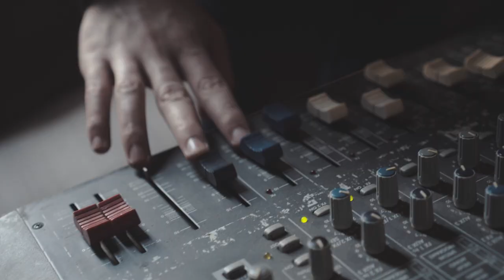Stefan Taylor - Break The Blues (Official Video)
The new single from UK soul singer Stefan Taylor 'Break The Blues'

Written by M.Topham (Red Menace Records) and S.Taylor.
Musicians : The Signatures
Produced by M.Topham

Film by JBlack Media/Videlle on behalf of CatmanBoogie Media.

Featuring: Stefan Taylor
Salv Scarpa
Eshy Moyo
Leah Kirby
Majinko Szabo
Robert Land